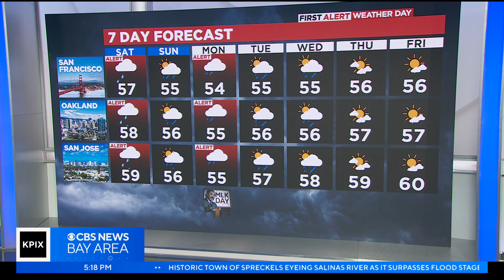First Alert Weather Friday Night Forecast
Later next week you should see mostly dry conditions but, until then, it's pretty much rain and more rain says chief meteorologist Paul Heggen. (1-13-23)